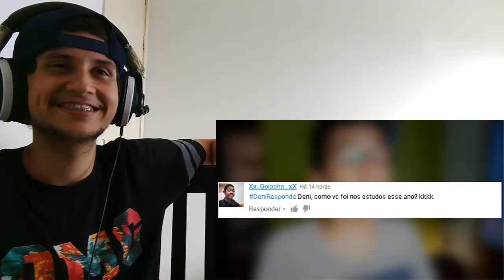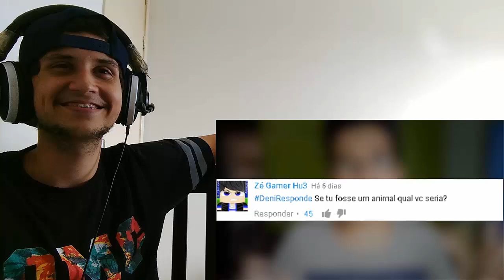React 79 - O QUE EU FAÇO QUANDO ESTOU SOZINHO EM CASA ??( ͡° ͜ʖ ͡°)